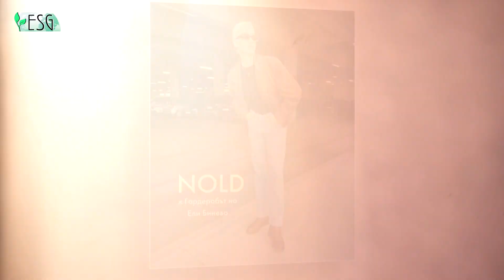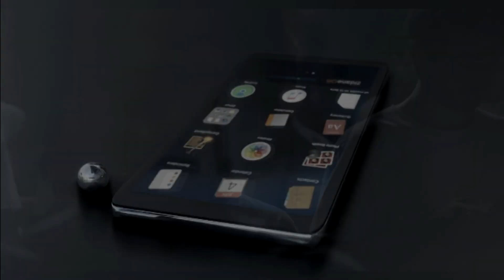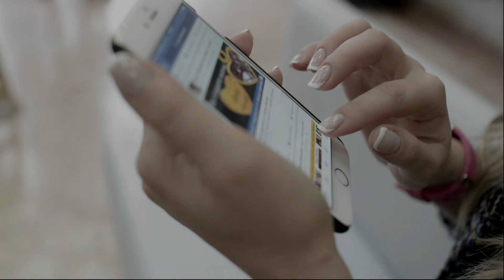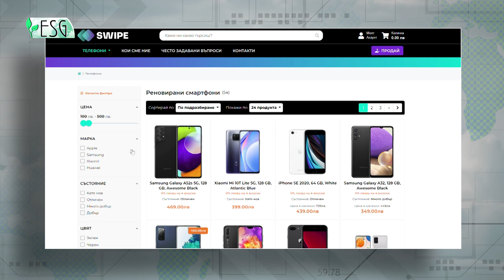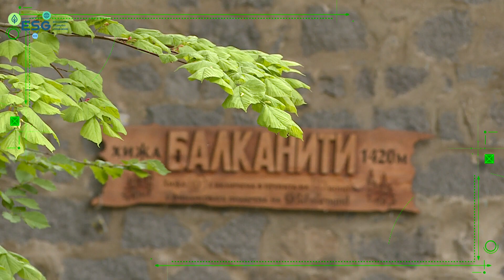Възходът на екологията в бизнеса: 4 български компании с "рецепта" срещу замърсяването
Всички те са предприели действия срещу изменения на климата, вредни емисии и парникови газове, използване на чиста вода

Вече близо година всяка седмица гостуваме на компании, които имат изключително добре развити политики в сферата на корпоративната социална отговорност, a днес вече почти всеки знае какво е ESG (Environmental, Social and Governance – екологично, социално и корпоративно управление).

Колко са отговорни компаниите и до къде се простира тяхната устойчивост проверяваме също през трите основни фактора, като всяка една от тях се опитва да отговаря по максимално много точки и на трите.

Тази седмица ви запознаваме с няколко компании, които се фокусират върху екологичните аспекти. Всички те са предприели действия срещу изменения на климата, вредните емисии и парниковите газове.